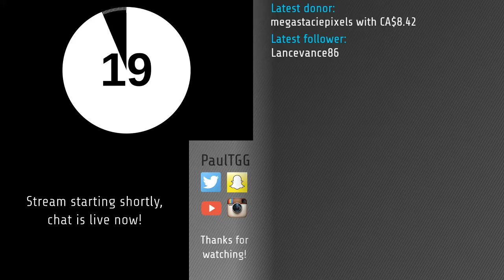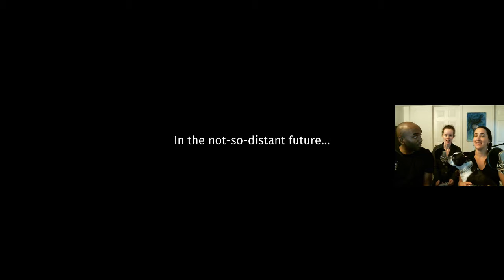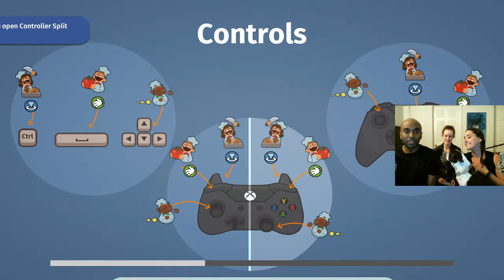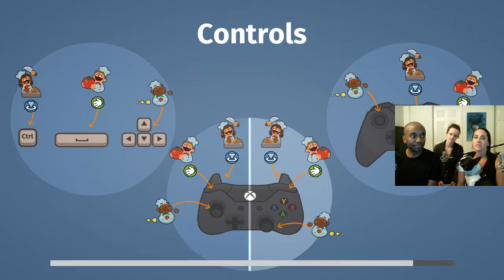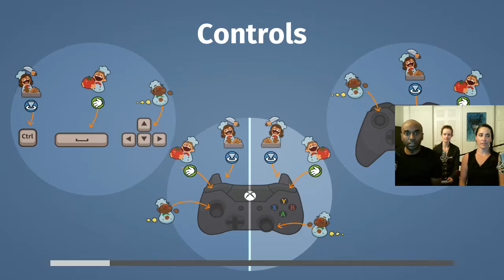Twitch Stream - Two girls, one stream.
First time playing the fantastic "Overcooked" from Ghost Town Games.  Featuring Diane, Janelle, and Lillypad!